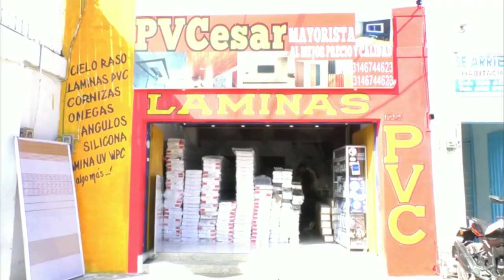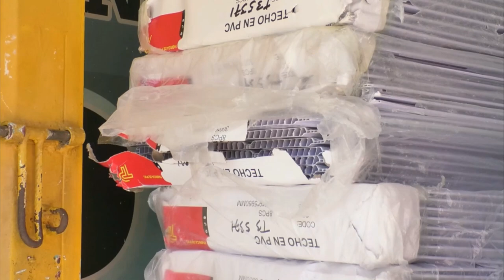HOMBRE CON DISCAPACIDAD AUDITIVA MUERE TRAS SER ARROLLADO POR UN MOTOCICLISTA MIENTRAS IBA EN BICICL